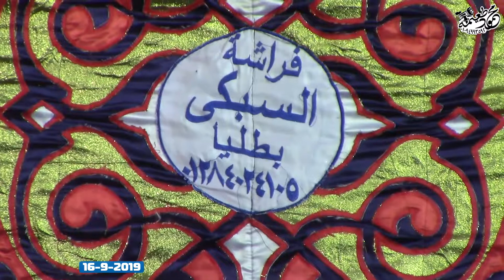الشيخ حسن عبدالعليم = العشاء-عزاء الحاج عبدالكريم نصر ابوشحاته-الكوم الاحمر أشمون منوفيه 16-9-2019